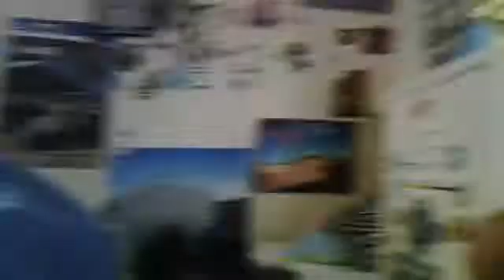Dylan's room video December 25, 2010, 06:40 PM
leopoldo9's webcam video December 25, 2010, 06:40 PM